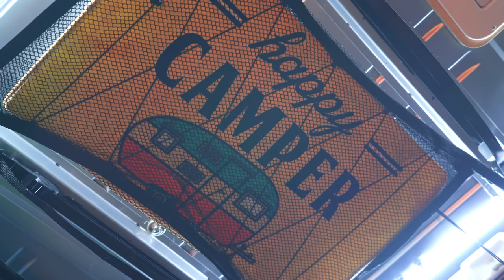Abnormal Camper's VAN LIFE, Camping in the Renault Master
When I run out, I'm in a strange car where my stuff falls off.
It's not my life that's firmly fixed.

It's shaking.
It flies away.
Without stopping,
I don't even know where my house is.

Stranger lived somewhere today.

Planning, filming, editing, and car manufacturing are all done by me.